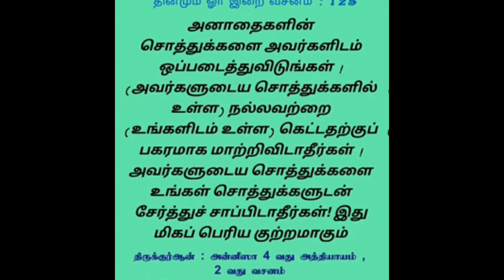Don't steal from orphans | Tamil Islamic Bayan | alpha Expert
★JOIN ME ON SOCIAL MEDIA★
8

Tamil bayan
Tamil bayans